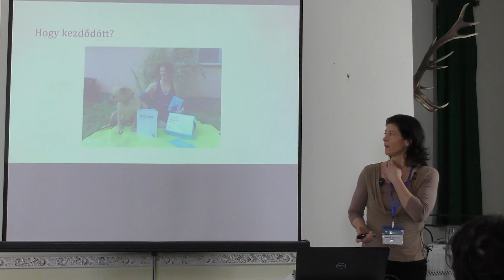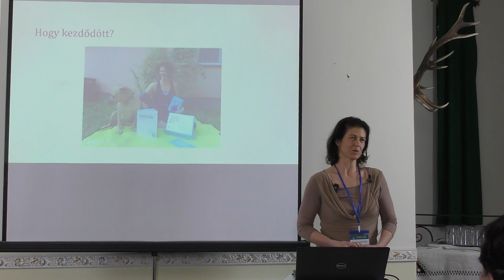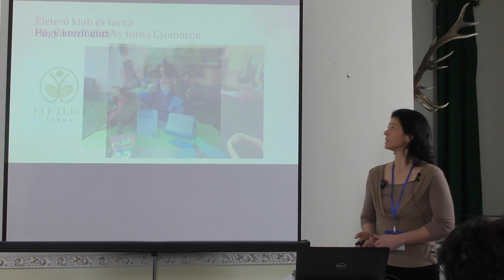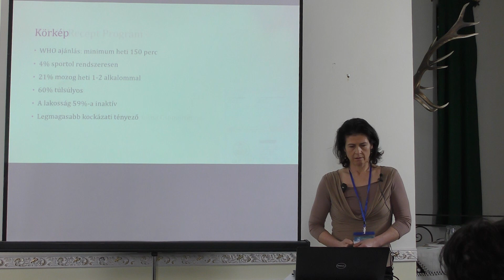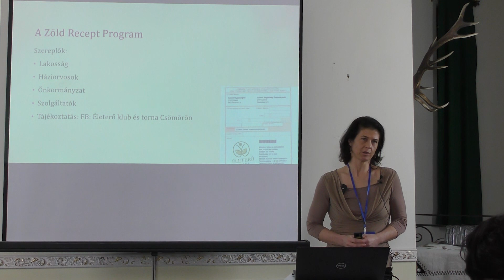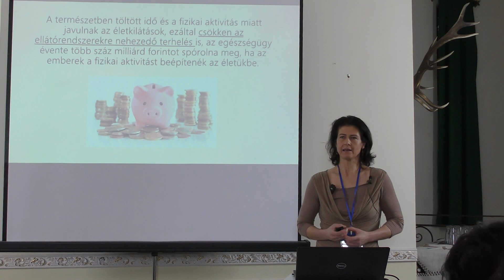A Zöld recept program és lehetőségei - Türk Edina